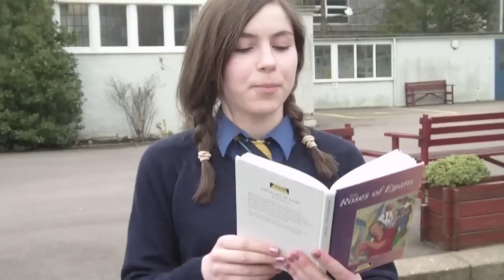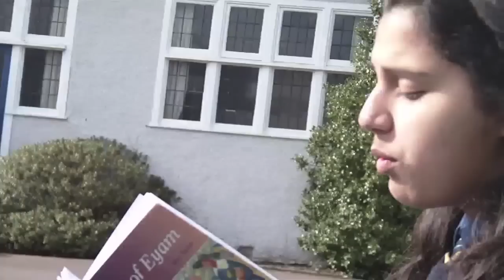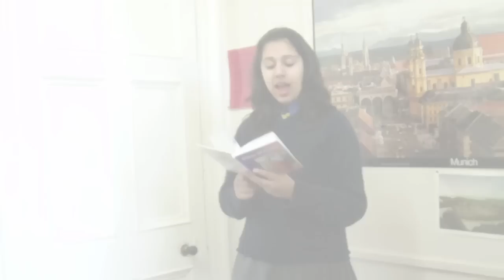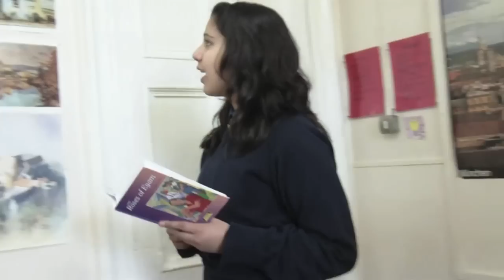roses of eyam part 1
school english project :]

theres bloopers at the end ;]